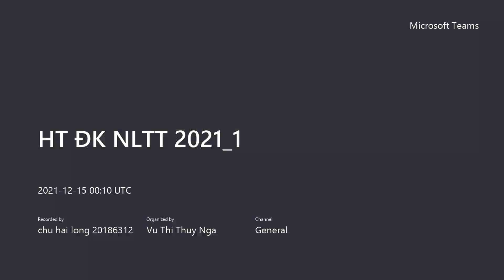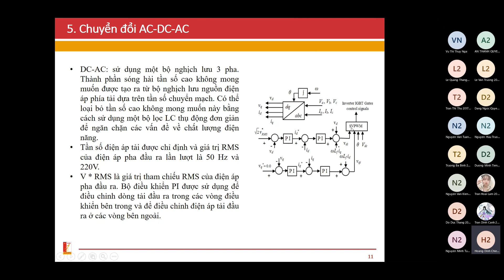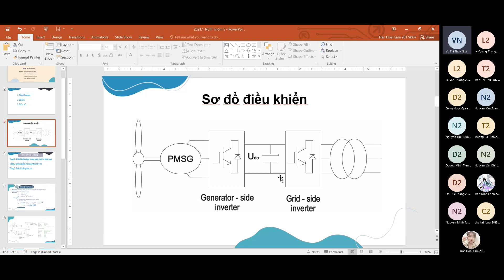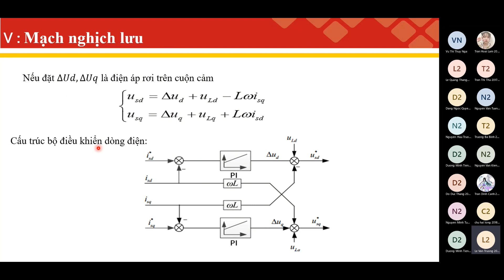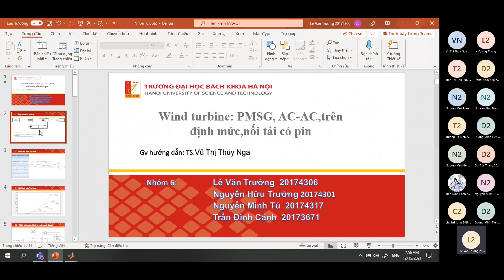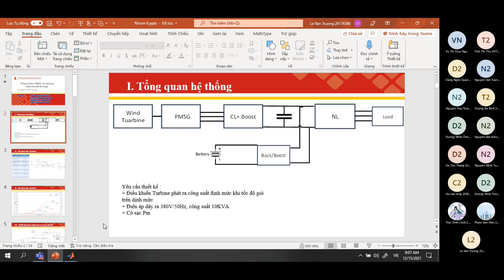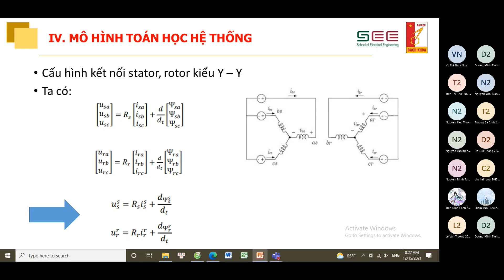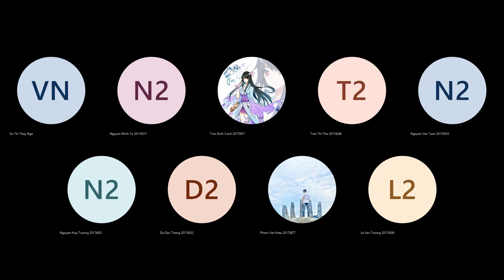HUST - Hệ Thống Điều Khiển Năng Lượng Tái Tạo - HT ĐK NLTT 20211 2021.12.15